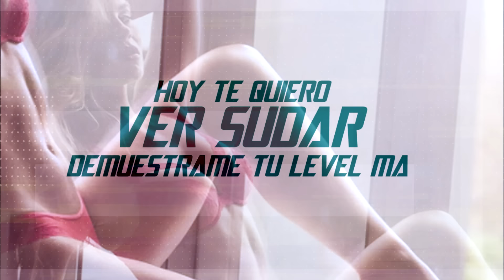Kike Gjermysong - Mala (Lyric Video)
Kike Gjermysong - Mala. Tras llegar al medio millón de escuchas en Spotify, aquí tenemos el video lyric oficial del éxito de Kike Gjermysong, producido por Randhe. Video lyric by Bogart.